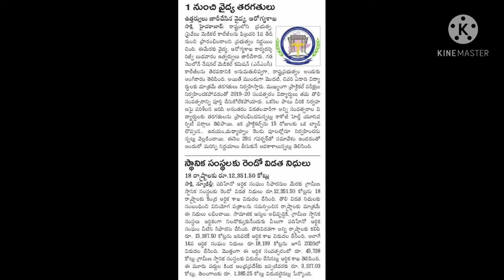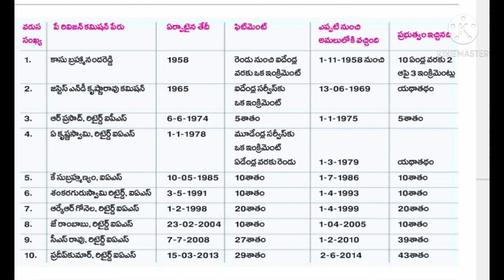28-01-2021 Live Newspaper Clips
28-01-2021 Live newspaper clips in telugu Highlights only